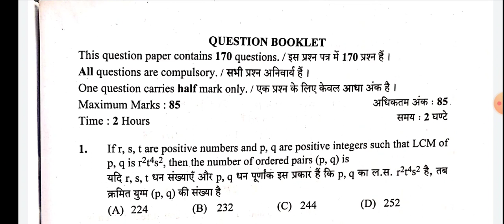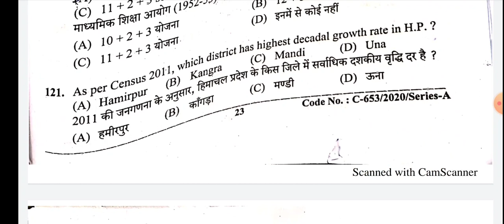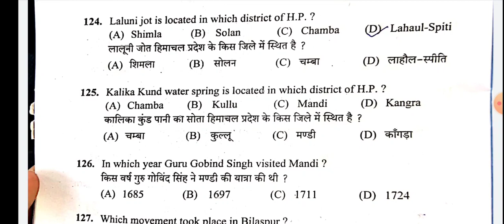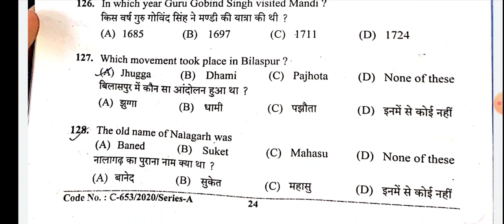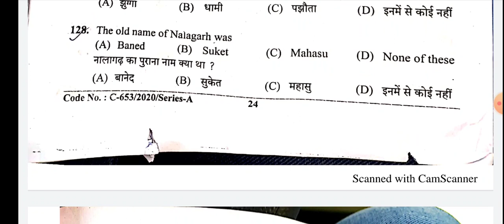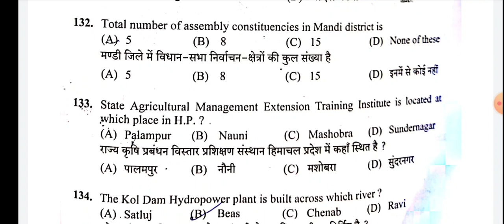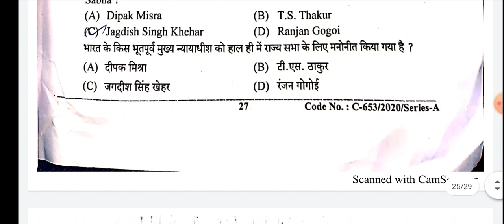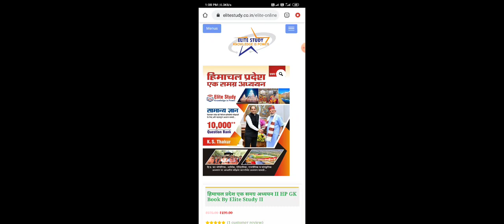TGT Non Medical Paper Discussion 30 November 2020